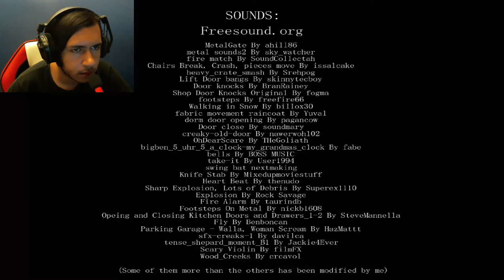Phobia 1.5 (Part 4) ENDING THE LAB OF HORROR BLOODY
Phobia 1.5 is a story based first person survival horror game. It's the second game in the series; with Phobia: The fear of the Darkness being first, and upcoming Phobia: Fear of the Unknown being the third.

(Download Link)